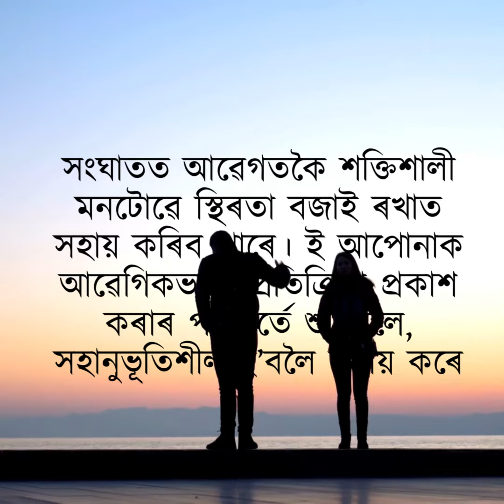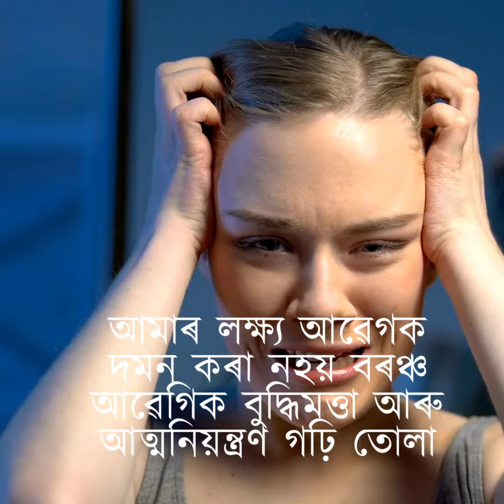মনটো আৱেগতকৈ বেছি শক্তিশালী হ’ব লাগেনে? ৷ Should your mind be stronger than your feelings ?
মনটো আৱেগতকৈ বেছি শক্তিশালী হ’ব লাগেনে?